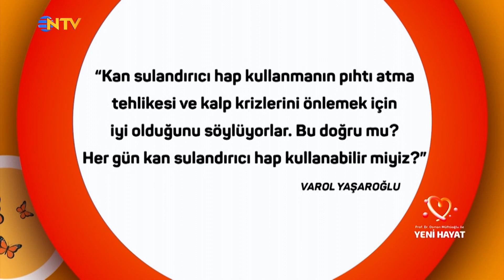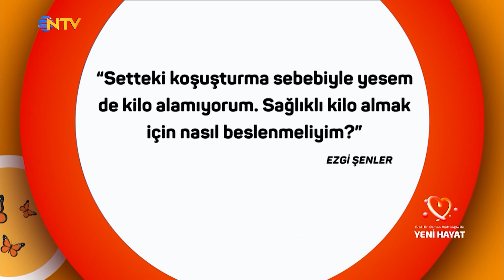Ünlü İsimler Osman Müftüoğlu'na Soruyor!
Uzun yaşamın sırlarını en iyi o biliyor...
Osman Müftüoğlu ve Nefise Karatay ile Yeni Hayat Pazartesi 22.00’de NTV’de!

Kaliteli bir yaşam için sağlık önerileri, hastalıkların belirtileri, teşhis süreçleri, tedavi yöntemleri…

Merak ettiklerinizi internette aratmanıza, eşe dosta danışmanıza gerek kalmayacak. Tüm sorular detaylı anlatımlarla bu programda yanıt buluyor.

Nefise Karatay soruyor, iç hastalıkların uzmanı Prof. Dr. Osman Müftüoğlu cevaplıyor. Bilinmeyenler aydınlatılıyor, yanlışlar doğruya kavuşuyor.